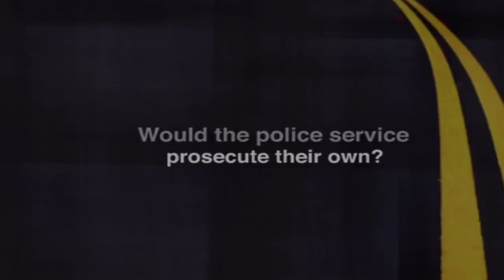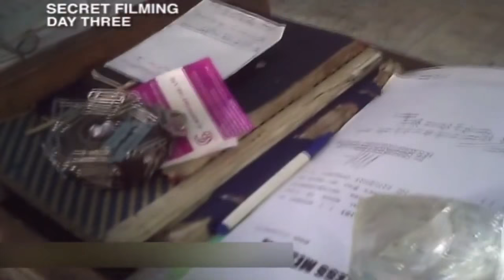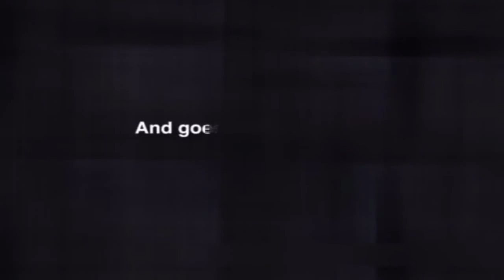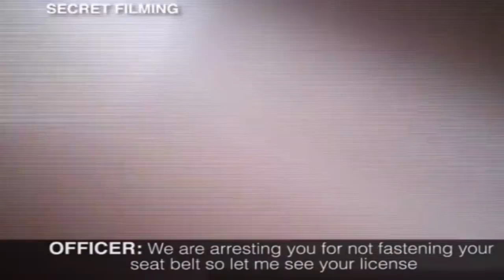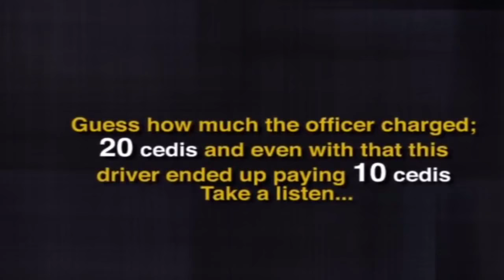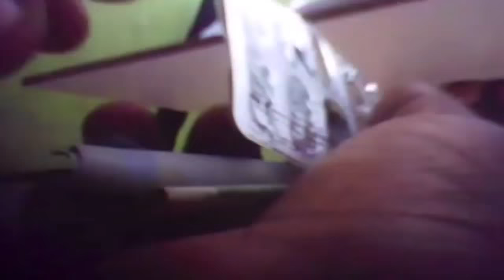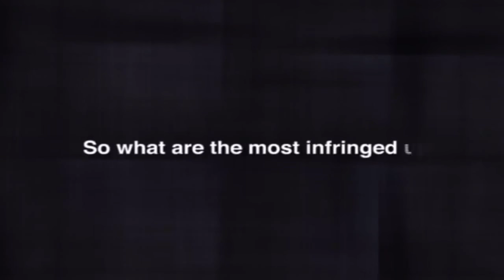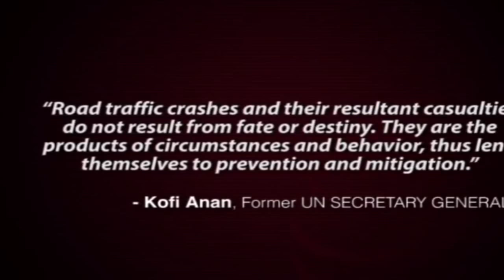Anas exposes ‘rogue’ Police officers in latest documentary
Ace Investigative journalist, Anas Aremeyaw Anas has released an undercover report which exposes some dishonest police officers